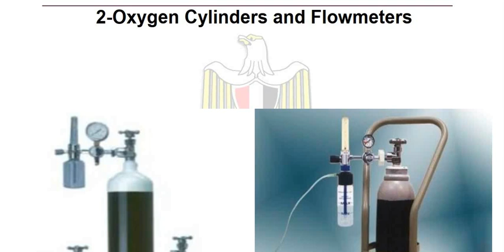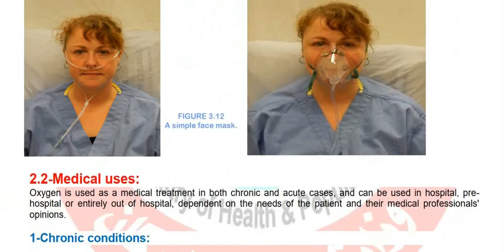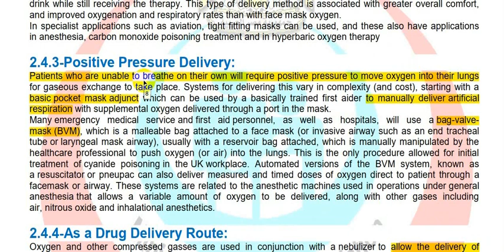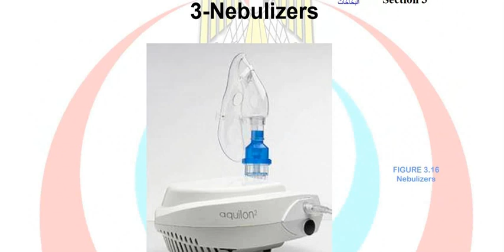Lecture 6 | Oxygen Therapy || العلاج بالأكسجين